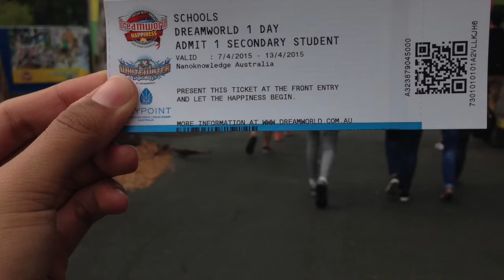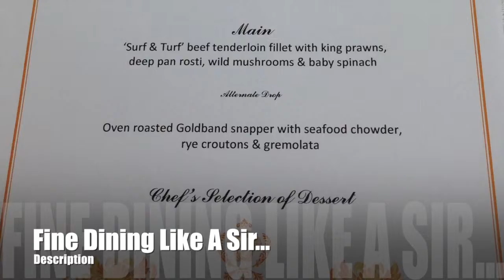Brisbane X Gold Coast Trip